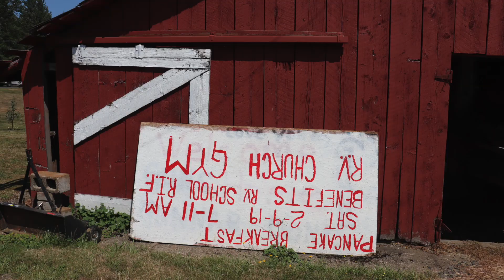Kelso WA Rose Valley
This video features the Kelso WA neighborhood called Rose Valley.  Some say it got it's name from the wild roses that grow there, but Aunt Veryle says it's named after a dairy farm called Rose Dairy. She grew up in Rose Valley back in the '20's

My name is Barbara Stephenson.  I'm a real estate agent in the Kelso/Longview area of Washington State.  Born and raised right here in Cowlitz County on a cattle ranch, my husband and I have  two awesome grown sons.

I make videos about real estate and local hot spots that you should know about.  Great locally owned small businesses that have something great to offer.